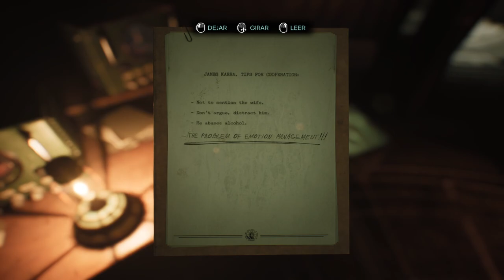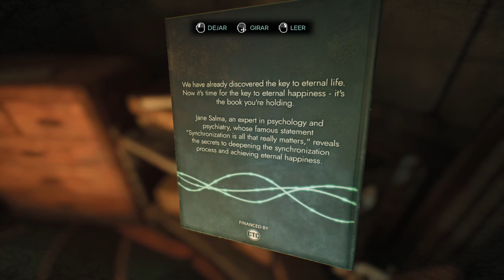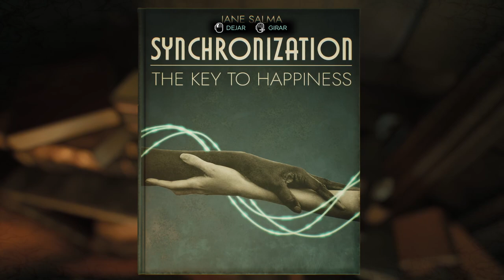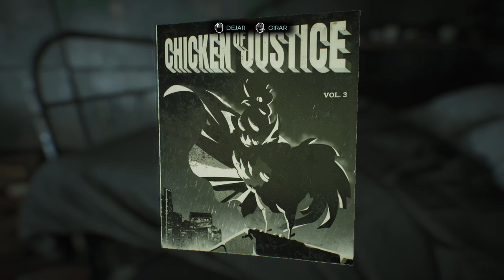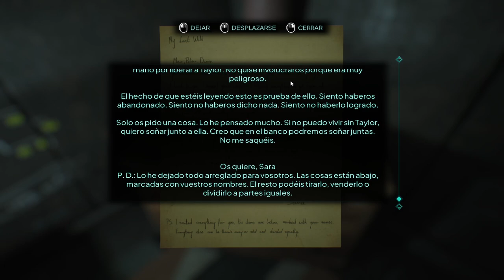Nobody Wants to Die 🕵🏼‍♂️ - Capítulo 9 - Museo Antiguo - Gameplay - Español - Walkthrough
Ponte en la piel del detective James Karra, del departamento de mortalidad, para dar caza a un asesino en serie que tiene como objetivo a la élite de la ciudad. Investiga las escenas de los crímenes usando su dispositivo de manipulación del tiempo y su avanzada tecnología para reconstruir los acontecimientos que condujeron a cada asesinato, y descubre pistas que te llevarán a la horripilante verdad que se oculta tras los asesinatos.

Capítulo 9 del gameplay de "Nobody Wants to Die" titulado "Museo Antiguo".
Juego de terror desarrollado por Critical Hit Games y publicado en 2024.